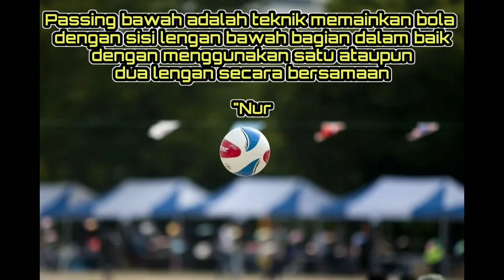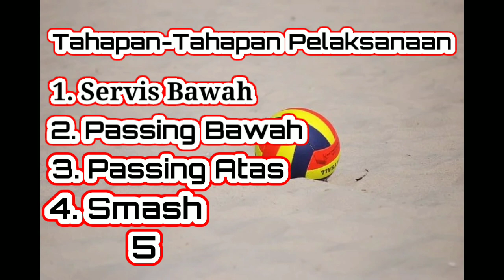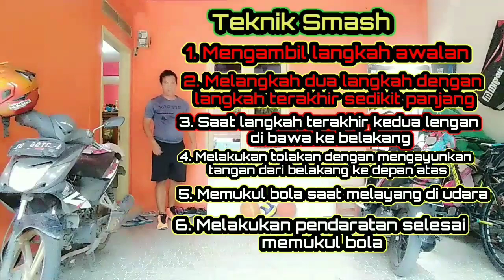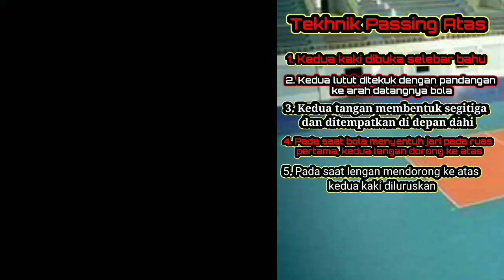PEMBELAJARAN PJJ PJOK BOLA VOLI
Dipublikasikan tanggal 30 Juli 2020

Semangat Belajar
Pembelajaran online harusnya tidak membebankan siswa tugas-tugas, tidak harus ketika memberi materi langsung diberi tugas. Tetap jaga kesehatan ikuti anjuran pemerintah cuci tangan dengan sabun, memakai masker, jaga jarak, makanan bergizi dan tetap berolahraga.
Mari kita berdoa semoga pandemi ini cepat berlalu. Amin